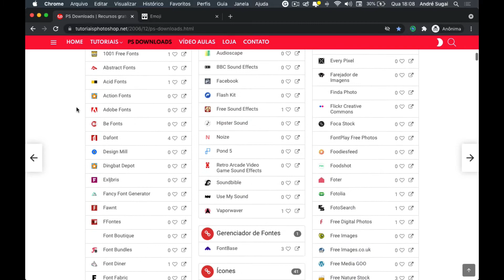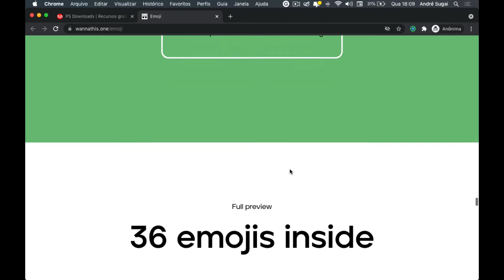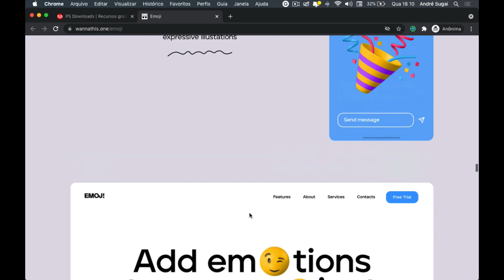Emoji!, pacote de emojis 3D para designers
Neste vídeo apresento para vocês o Emoji!, um pacote de emojis 3D para designers.